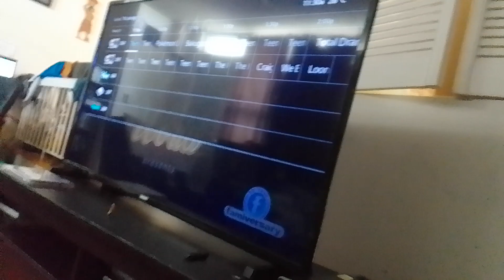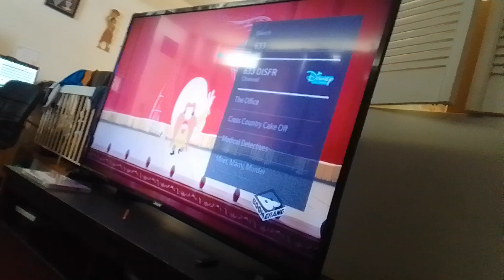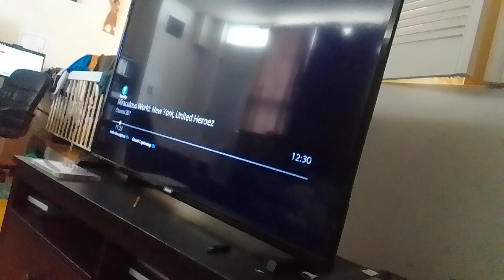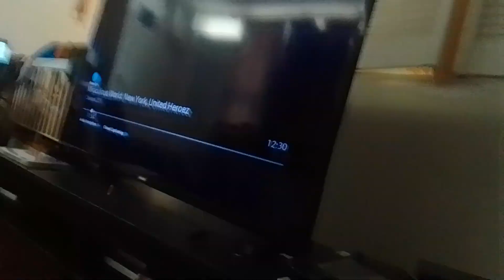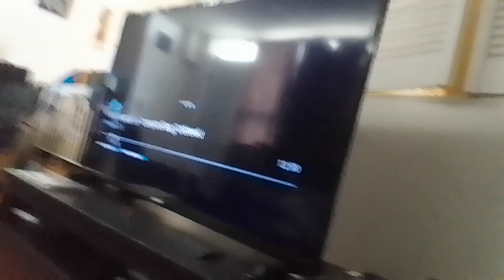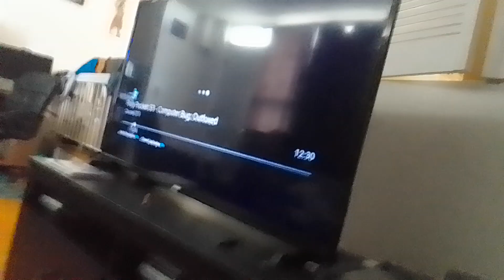the wdjr team in miraculous world new york united heroez part 252 ft. vacation with derek (1)